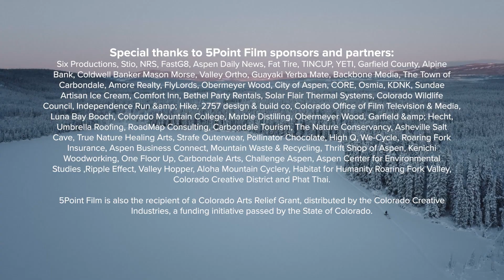2023/24 5Point Adventure Film Festival Trailer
EMBA.earth is hosting the 5Points Adventure Film Festival on February  1 & 2, 2024